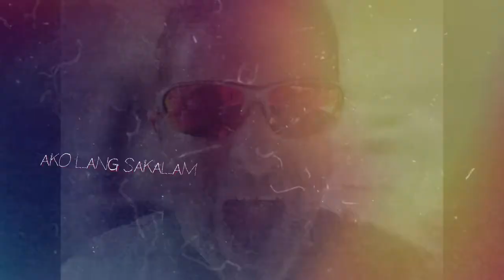STOP RACISM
I HAD THIS POSTED ON FB, BUT SOMETHING STRANGE HAPPENED... IT DISSAPEARED. NO VILOATION NO NOTHING... JUST GONE...
so... i BRING IT HERE. IN YOUR FACE... SA MGA WALANG MAGAWA SA BUHAY KUNDI MANIRA NG KAPWA, MGA KUNWARI ALAM ANG SINASABI PROTOCAL, pero sa totoo WALA NAMAN SIALNG ALAM. MGA NAKIKISAW SAW SA UAPAN...